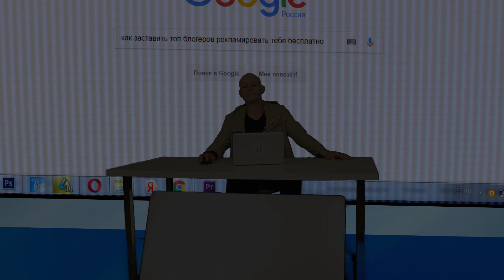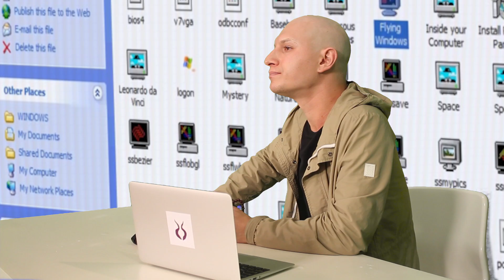ДРУЖКО. ПАРОДИЯ #7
Дружко генерирует хайп.

В роли Сергея Дружко/Льва Шагиняна - Илья Шабельников
Съемка/монтаж - Евгений Устинов, Сергей Дьячков
Графика - Сергей Дьячков
Prod. by Илья Киселев